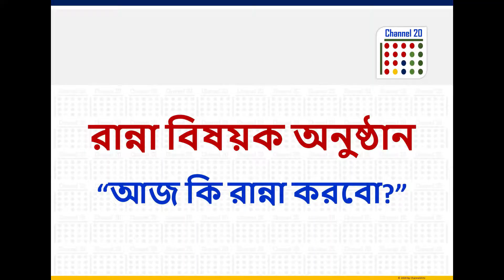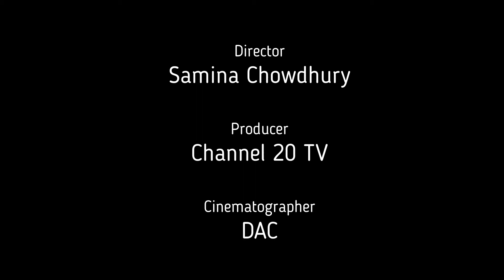রান্না বিষয়ক অনুষ্ঠান “আজ কি রান্না করবো?”পর্ব ২৩ ‘তাওয়া গোশত’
চ্যানেল -20 একটি অনলাইন ভিত্তিক টেলিভিশন চ্যানেল। আমরা দেশপ্রেমের উপর নির্ভরশীল। আমরা এগিয়ে যাচ্ছি, আমাদেরকে এগিয়ে যেতেই হবে। আমরা সবাই মিলে এগিয়ে গেলেই তো আমাদের দেশ এগিয়ে যাবে। আমরা বিশ্বাস করি একসাথে আমরা সর্বদা আরো ভালো এবং শক্তিশালী; সুতরাং একসঙ্গে থাকাই ভালো। Channel 20 আপনার সাথে আছে; আপনি আছেন তো আমাদের সাথে?